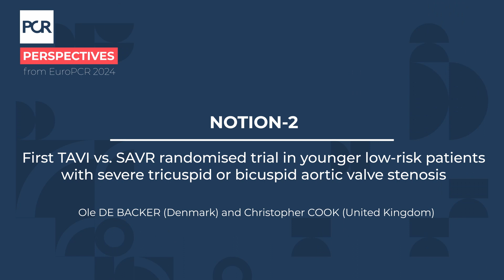NOTION-2: TAVI vs. SAVR in younger low-risk patients with severe tricuspid/bicuspid aortic stenosis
Christopher Cook interviews Ole de Backer about the study he presented at EuroPCR 2024 which provides further data concerning the 1-year outcome of younger AS patients with tricuspid valve anatomy treated with TAVI compared to SAVR. TAVI and SAVR showed similar rates of the primary endpoint at 1 year, but this interpretation is limited by the small sample size.

This video was filmed during EuroPCR 2024.